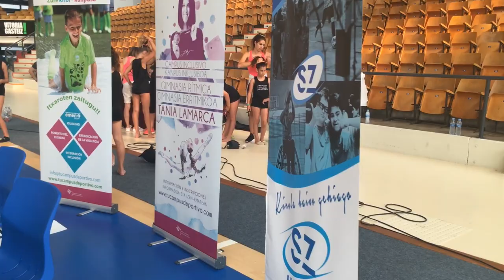CAMPUS INCLUSIVO GIMNASIA RÍTMICA "TANIA LAMARCA"